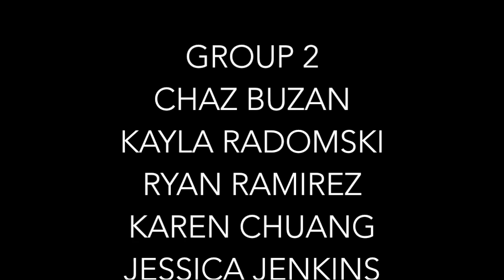"So You Can Cry" Ne-Yo - Choreography at The Pulse 2008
Brian Friedman Choreography.

Brian Friedman's Class at THE PULSE ON TOUR 2008

Featuring Brian Friedman, Montana Efaw, Sloan-Taylor Rabinor, Madison Benson, Kelly Macgregor, Kayla Radomski, Chaz Buzan, Ryan Ramirez, Karen Chuang & Jessica Jenkins

Presented by @ID_UNknownEnt

Follow everywhere @BrianFriedman

Join the Bfree Movement!